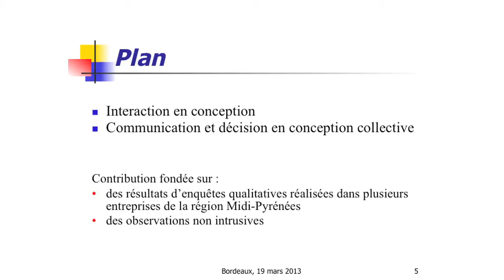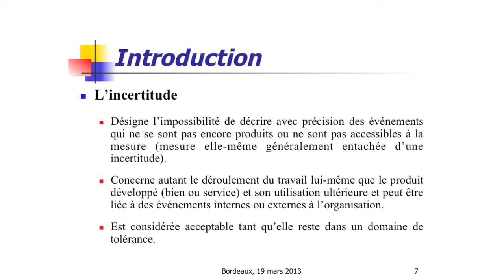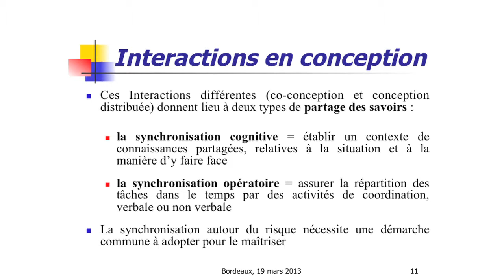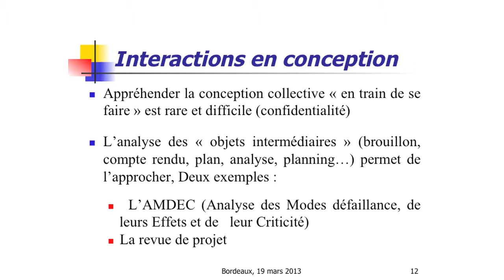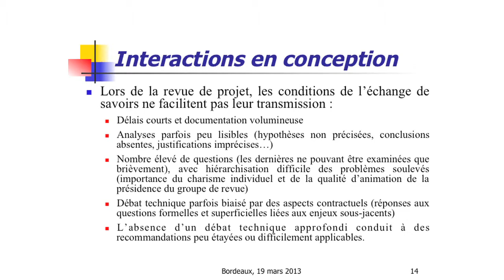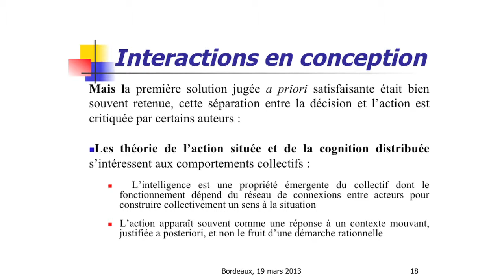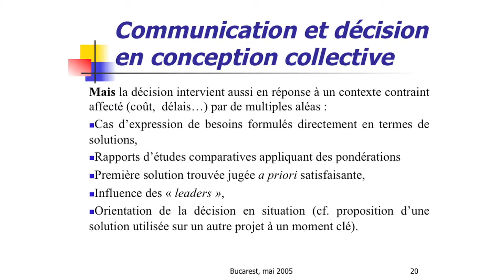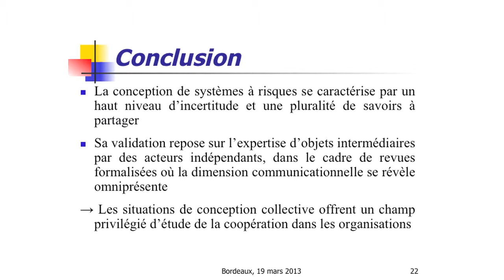"Intelligence collective et coopération dans les organisations" par Arlette BOUZON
Symposium
20 ans de la revue Communication & Organisation
A l'occasion de la sortie de l'Abécédaire célébrant les 20 ans de sa revue, Communication & Organisation, le MICA, laboratoire de recherche en Sciences de la Communication et de l'Information attaché à l'Université de Bordeaux 3, investit la Maison écocitoyenne le 19 mars 2013 pour une journée exceptionnelle de discussions et rencontres.